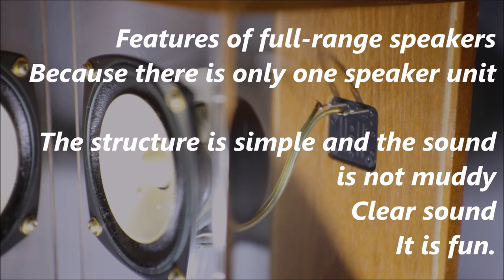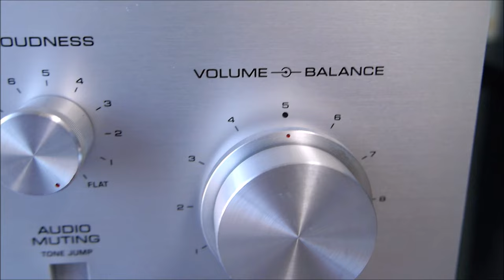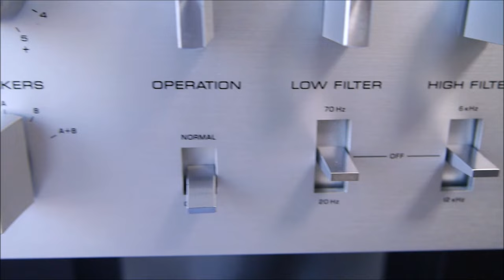♪恋の予感 森川七月 ヤフオクで買える自作コンテスト準優勝8cmフルレンジスピーカー 空気録音 TangBand W3-582SC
♪Premonition of Love Natsuki Morikawa Self-made contest runner-up 8cm full range speaker air recording TangBand W3582SC available on Yahoo! Auctions

   [SOUND DEMO]
    Audiophile Test Demo
     [soundclip]

録音はPCMレコーダー、画像はデジカメ
それぞれ違う場所で別撮りしています
Recording was done with a PCM recorder, images were taken with a digital camera.
Each shot is taken separately at a different location.

sugiyamayukaで検索
♪懐かしい景色　♪For Baby
その他